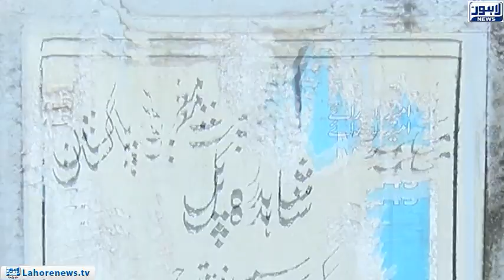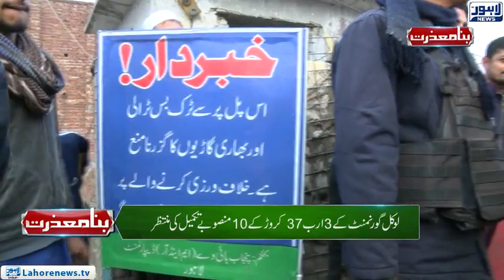Bina Mazzrat - Part 01 - Ravi river's old bridge is over!